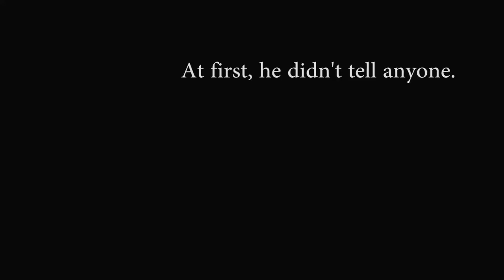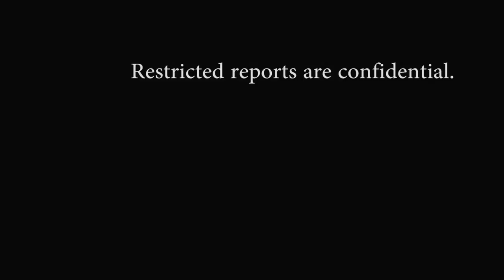Survivor Speaks Out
He was sexually assaulted in High School and has a message for other survivors.  A silent victim is a victim for life.